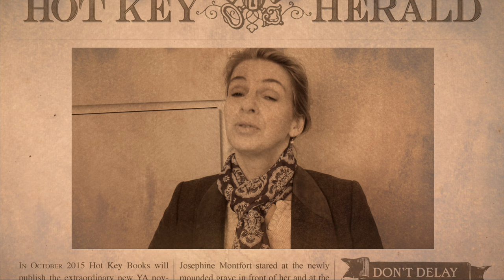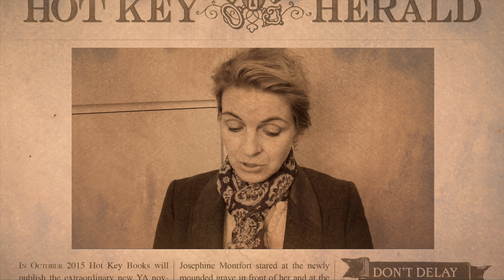Jennifer Donnelly on These Shallow Graves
Bestselling author, Jennifer Donnelly talks about her inspiration for the haunting YA thriller, These Shallow Graves. Have you read it yet?

A wealthy family. A deadly secret. A young woman with more to lose than she knows. Brand new from Carnegie Medal winner and critically acclaimed Sunday Times bestselling author, Jennifer Donnelly, comes a mystery about deadly secrets and dark truths. These Shallow Graves is set in a gritty 1890s New York and tells the story of a strong young woman and how much she is willing to risk for love, revenge and to uncover the truth.